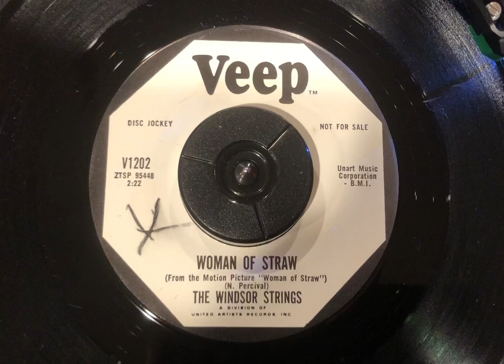woman of straw - The Windsor Strings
For research purposes. Nice cinematic instro.